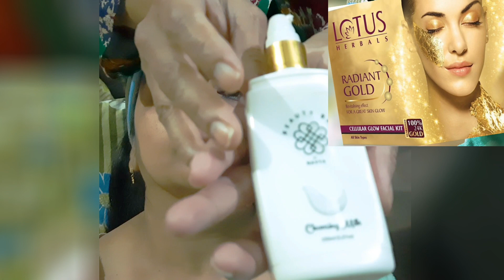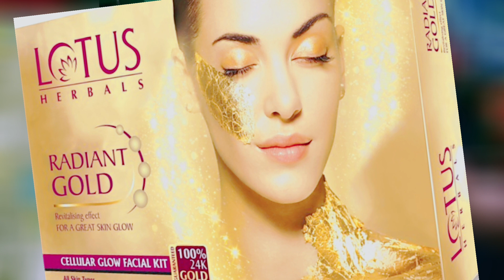All skin type facial Step by step/ 35+ Dry skin facial/facial se jure kuch nayab tips